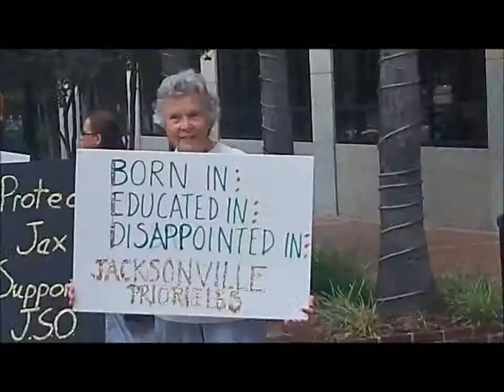TheJaxLeft is Back at City Hall for the Save Our Libraries Rally-July 23,2013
TheJaxLeft is a Progressive Public Affairs Channel for Jacksonville, Florida.
TheJaxLeft Went Back to City Hall for a 2nd Week-This Time for The Save Our Libraries Rally.  6 Duval County Public Libraries, including the Historic Willowbranch Library are Currently Slated for Closure Under the Mayor's Proposed Budget.